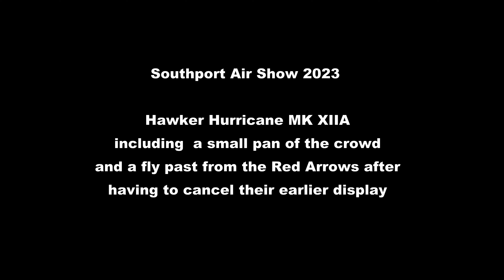Southport Air show 2023 - Hawker Hurricane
A Hawker Hurricane displays over Southport Beach.